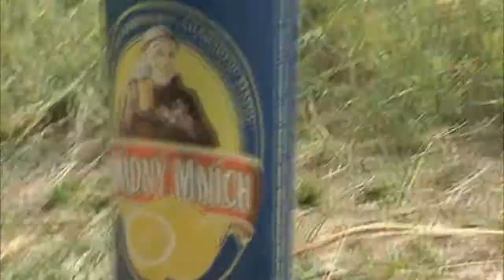Free Motion | Samstag trening